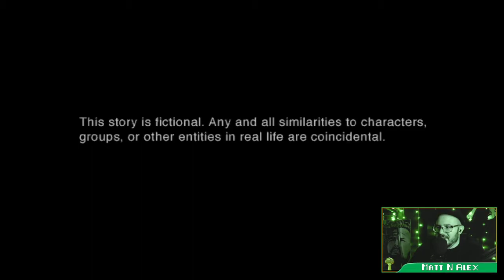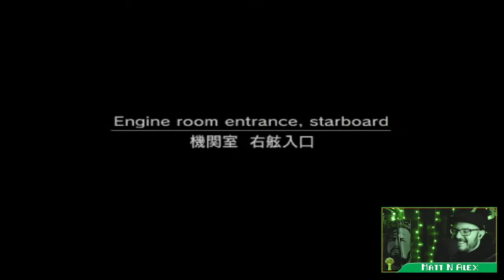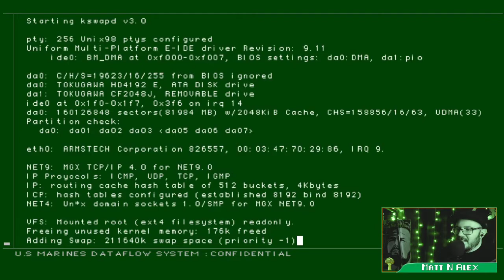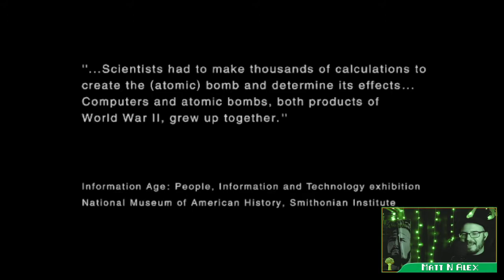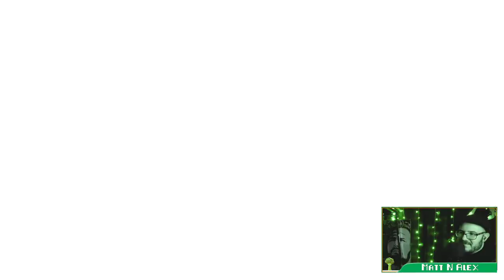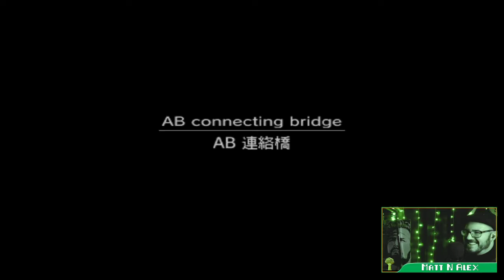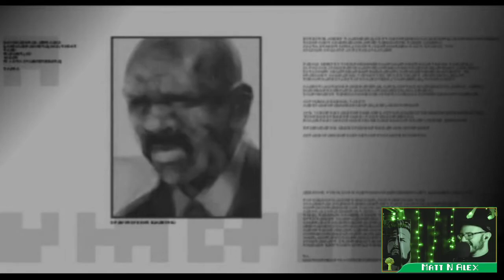Sons Of Broccoli